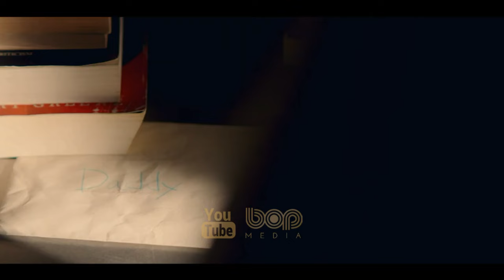سریال پادشاه تالسا دوبله فارسی ۲۰۲۲ با بازی سیلوستر استالونه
| سریال پادشاه تولسا دوبله فارسی ۲۰۲۲ |

دوایت «ژنرال» مانفردی (با بازی استالونه) یک کاپوی مافیای نیویورک است که به تازگی حکم ۲۵ سال زندان را به پایان رسانده‌است. پس از آزادی، رئیسش او را به تالسا، اکلاهما می‌فرستد تا عملیات جنایی را در آنجا برقرار کند. ژنرال که کسی را در منطقه نمی‌شناسد، به دنبال خدمه جدیدی برای کمک به ایجاد امپراتوری خود می‌گردد.